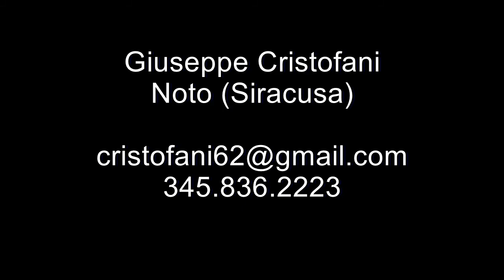Giuseppe Cristofani Showreel